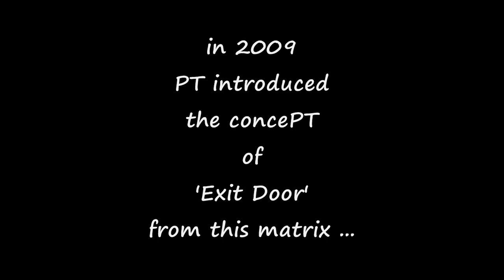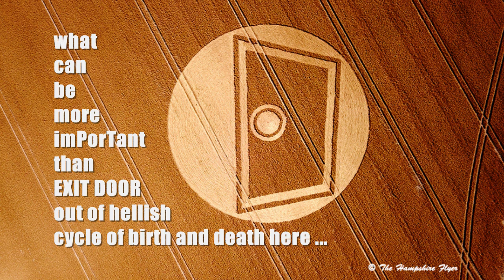Latest CROP CIRCLE ~ EXIT DOOR OUT OF THE MATRIX ~ MOST imPorTant concePT ...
what can be more imPorTant than
getting out of hell-ish cycle here ?